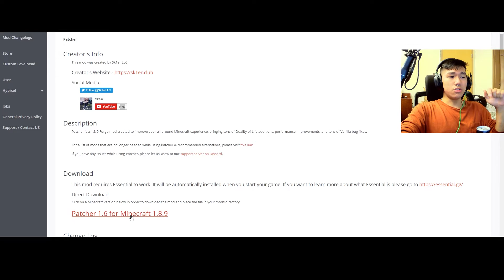MASSIVE BOOST IN FPS on Hypixel Skyblock Mod | 1 Minute Tutorial 2021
by Sk1er

Let me know what you think, this really helped me get more fps and also let me instantly warp too which is amazing and id recommend it

= Membership =

Want to learn how I set up my streams or youtube? Want general life tips? Motivation? I gotchu

= Music =

=Music=
Streambeats - Lofi

= Tags =
-Random Tags-
- Echorim
- Echorim TV
- Echorim YT
- Echorim Minecraft
- Minecraft Gameplay
- MC Hypixel Skyblock Guides Tips and Tricks Early Game
OAKY so ive found a way to increase your fps by a mile by just one mod, this is amazing and i use it because its great alot of people dont mention that mods do play a big role in getting fast fps. i made a 1 minute tutorial on how great this mod is, How to get better fps in hypixel skyblock, how to get 144 fps in hypixel skyblock, how to stop lag in, how to warp instantly, how to teleport instantly and lastly how to get good in hypixel skyblock.